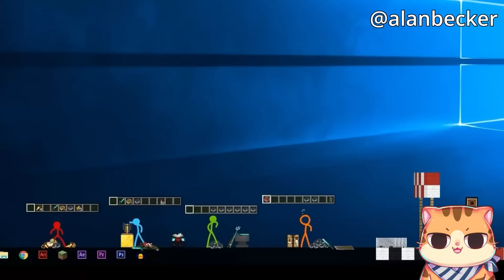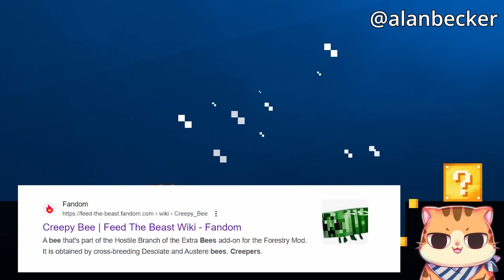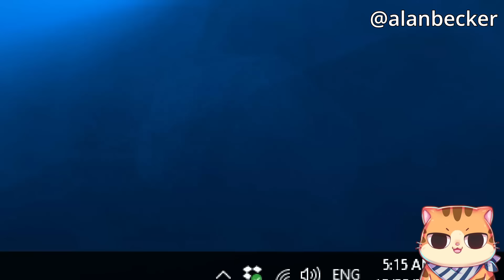สรุปเนื้อเรือง Animation Vs Minecraft Season 4 ตอน31-33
จะพยายามลงคลิปให้ทัน 6 โมงเย็น- 1ทุ่ม  ทุกวันนะครับ!  (แและบางเสาร์อาจจะมีสองคลิป)